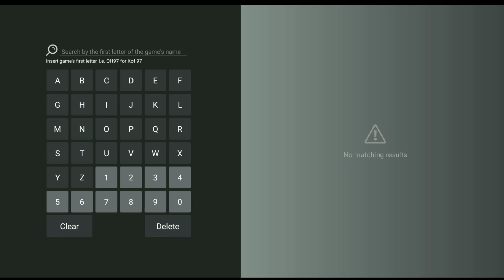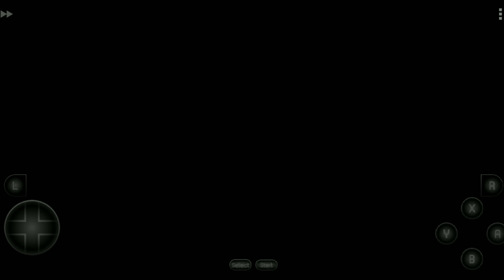Será que esse é o PS3 para Android? (sem root)Parte 2